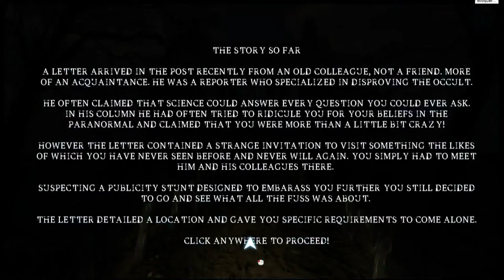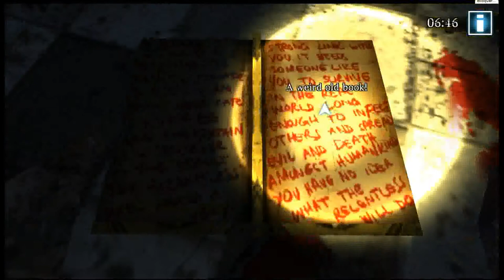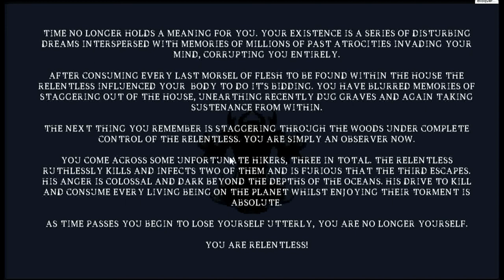Psionic Games - Ghostescape 3D Walkthrough